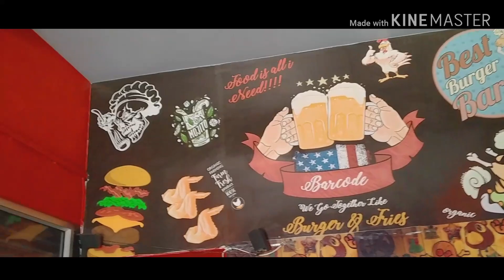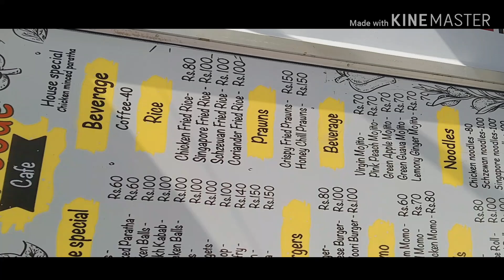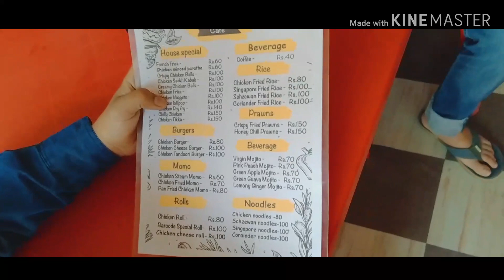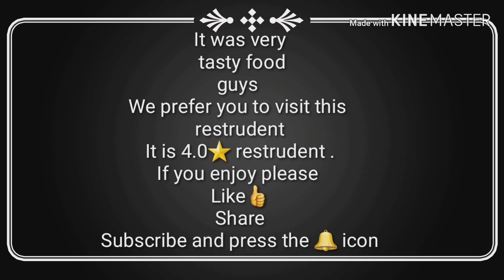New vlog at BarCode Cafe || Barpeta Road || Assam || Teach Jd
Hey guys

This is our new vlog at Barcode
Resturant Cafe
It was amazing experience on that place
We ate there Chicken Noodels,Chicken Roll and Chicken Fried Rice

About the video= Pura dekh lo..😆😆